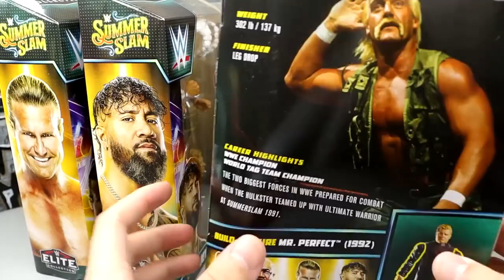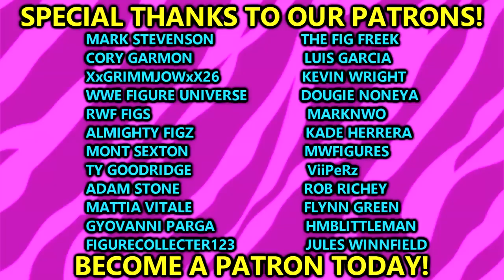WWE ELITE SUMMERSLAM 2023 BAF MR. PERFECT FIGURE SET REVIEW!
In todays video, MDT My Damn Toys is reviewing the WWE Elite Summerslam 2023 Mr. Perfect Build-A-Figure set wave from Mattel from their 2023 WWE Elite action figure collection! This set includes WWE Elite Desert Storm Hulk Hogan, WWE Elite Jey Uso from The Bloodline and Roman Reigns, WWE Elite Zeus who was released as a WWE Ultimate Edition SDCC Exclusive 2-Pack with Hulk Hogan as Rip, and WWE Elite Dolph Ziggler from his Summerslam match with Goldberg!